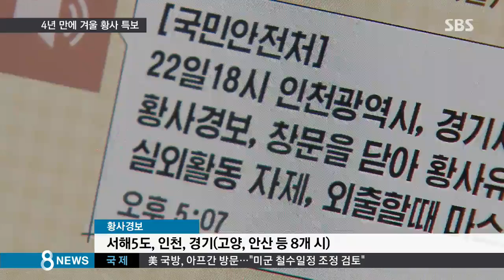[라이프] 뿌연 황톳빛 하늘…4년 만의 '겨울 황사 특보' (SBS8뉴스|2015.02.22)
설 연휴 마지막 날, 때 이른 황사가 한반도를 덮쳤습니다. 봄도 아닌 겨울에 서울에도 황사 주의보가 내려졌는데, 이맘때 황사 특보가 내려진 건 4년 만에 처음 있는 일입니다.

이대욱 기자입니다.

비가 그치자마자 누런 먼지가 밀려들었습니다.

귀경 차량이 몰린 고속도로도 황톳빛으로 뒤덮였습니다.

먼지는 바람을 타고 퍼져 서울에도 오후 5시에 황사주의보가 발령됐습니다.

저녁 7시에는 미세먼지 농도가 평소의 13배 수준인 ㎥당 650㎍을 넘어섰습니다.

황사 경보가 내려진 백령도에서는 시간당 미세먼지 농도가 한때 1천㎍에 육박했습니다.

1시간 평균 농도가 1천㎍을 넘어선 것은 지난 10년 동안 3차례에 불과했습니다.

또, 겨울에 황사 특보가 내려진 것은 지난 2010년 12월 이후 4년 2개월 만입니다.

국민안전처는 긴급 재난문자를 발송하고 외출 자제를 당부했습니다.

이번 황사는 몽골 남부와 중국 북부의 메마른 지역에 강한 바람이 불면서 발생했습니다.

[박영연/기상청 예보관 : 이 지역은 겨울에 대체로 눈으로 덮여 있으나 최근에 눈이 덮여 있지 않았고 지난 일주일 동안 강수량이 1mm 내외밖에 안 되기 때문에 지표면이 건조한 상태였습니다.]

황사는 점차 확대돼 오늘(22일) 밤 전국에 황사 특보가 내려질 전망입니다.

중국 북동 지역에서 오늘 또 한 차례 황사가 발생해 길게는 모레까지 우리나라에 영향을 미칠 것으로 보입니다.